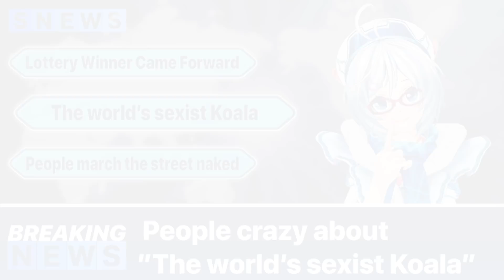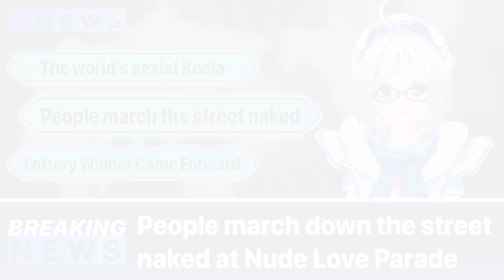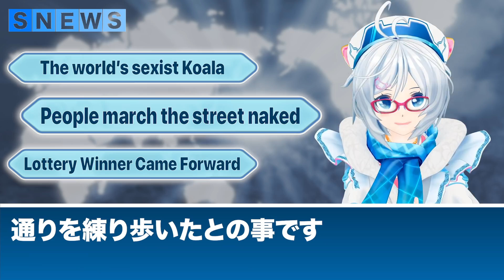オーマイグッネス！海外ニュースのお時間です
みなっさーーん！ハッピーですか？？
シロはとってもハッピーーー━━(ఇ˃́⌔˂̀ಣ)━━ｯෆᵎᵎｱｲｱｲｱｲ!
みんなに楽しんでもらえたら第2弾もやりたいんじゃぁ[ ˶˙ᴗ˙˶ ]